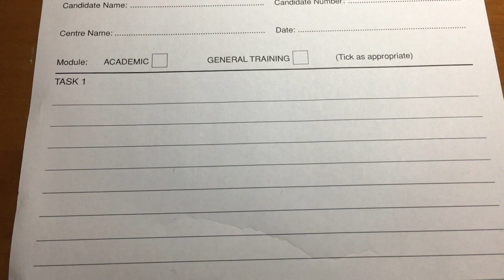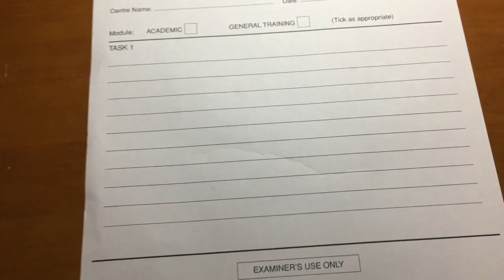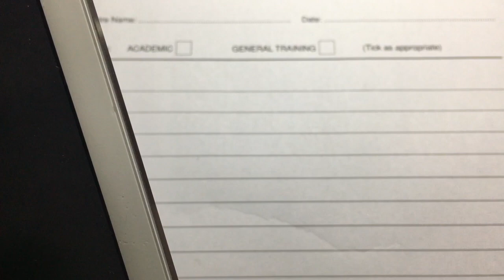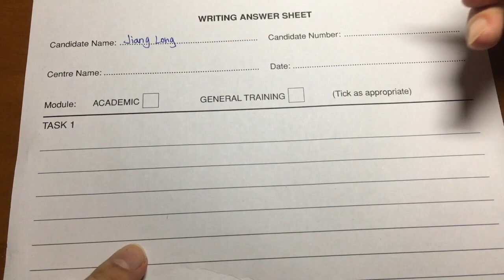看我怎么写雅思作文 | 雅思考前16天：作文1练习 | EZH003